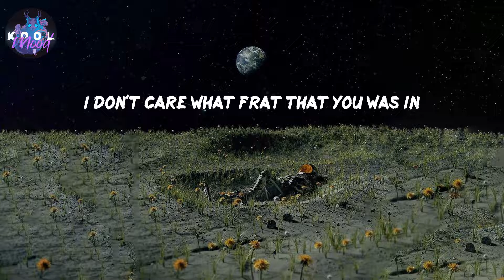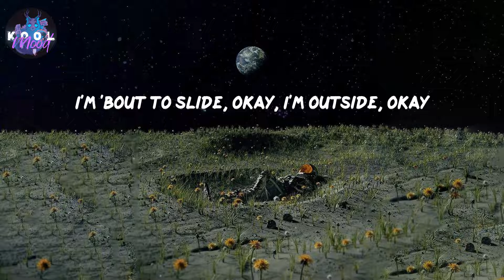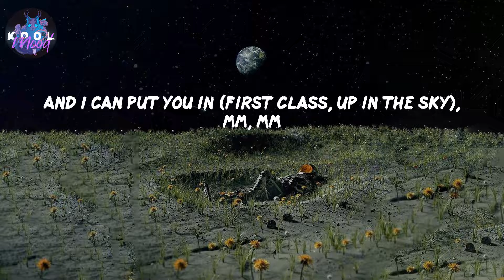First Class - Jack Harlow (Lyrics)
𝑳𝒚𝒓𝒊𝒄𝒔 𝑭𝒊𝒓𝒔𝒕 𝑪𝒍𝒂𝒔𝒔 𝒃𝒚 𝑱𝒂𝒄𝒌 𝑯𝒂𝒓𝒍𝒐𝒘

𝑳𝒚𝒓𝒊𝒄𝒔:
𝑴𝒎